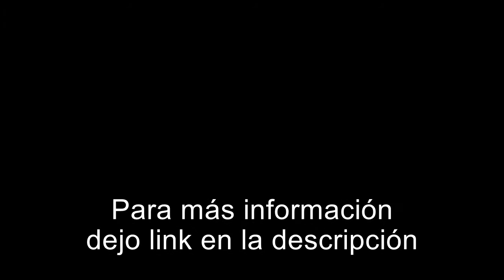Twin Sails Bridge - Puente Velas Gemelas - Maqueta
Ubicación: Poole, Dorset, Inglaterra
Escala 1:200